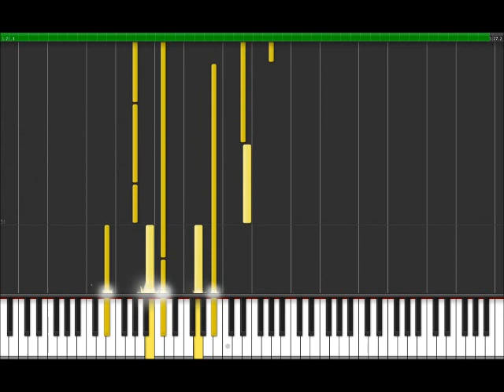Lonely Day - System Of A Down (Easy Piano Tutorial) in Synthesia (80% speed)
This is our new song!